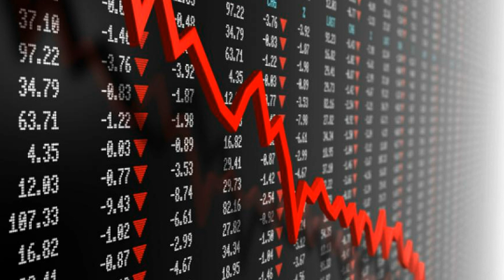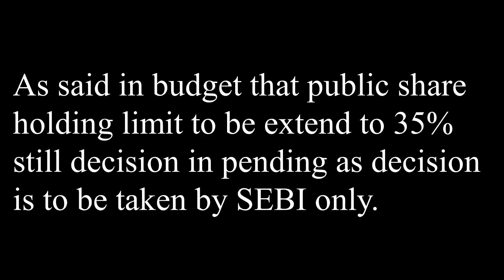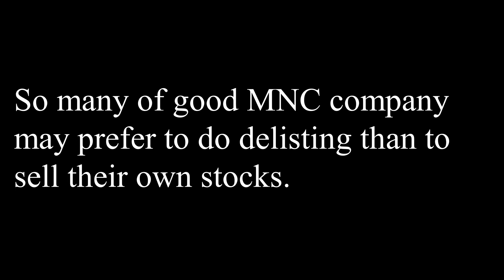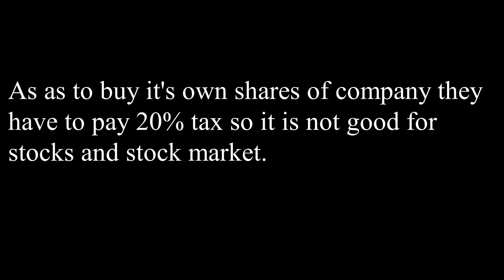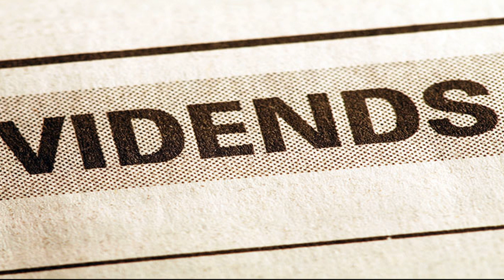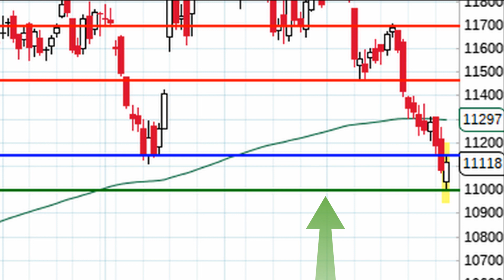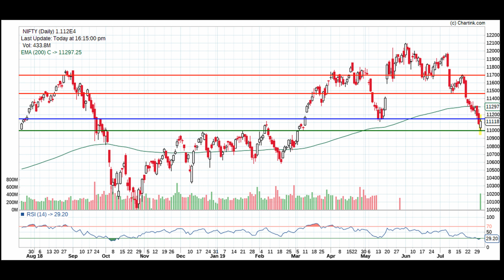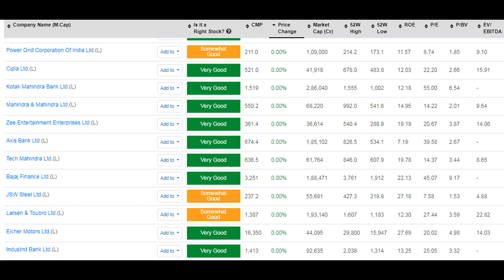Why Indian Stock Market Is Falling HEAVILY..?